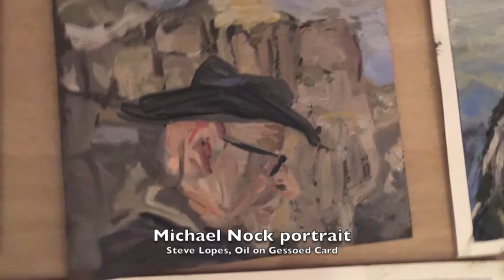Nockie Heart To Art: Peaks and Valleys Part2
Michael Nock sits down with  Dapeng Liu, Steve Lopes and Tim Allen to discuss the journey leading up to the Peaks and Valleys exhibition at Nockart Gallery in 2015.